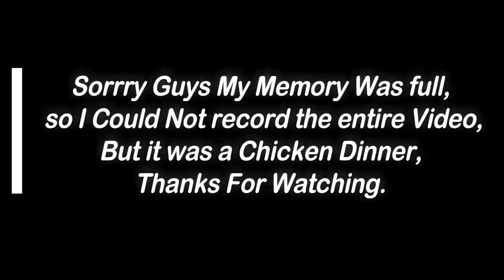TANDAV Gaming || Duo With Raavan